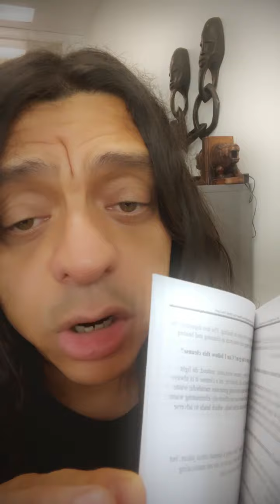Questions and answers replay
Learn about healing with my books
Read my book in Spanish

Join my free Facebook group on my profile link and discover Detox protocols